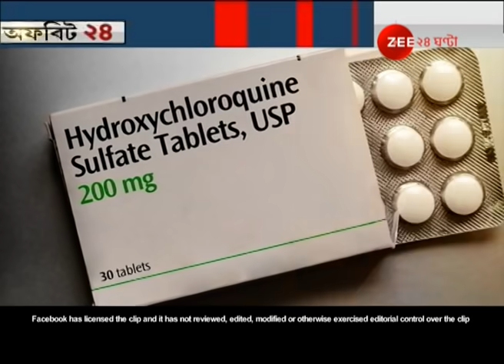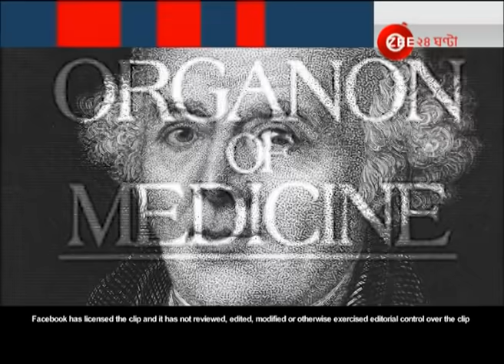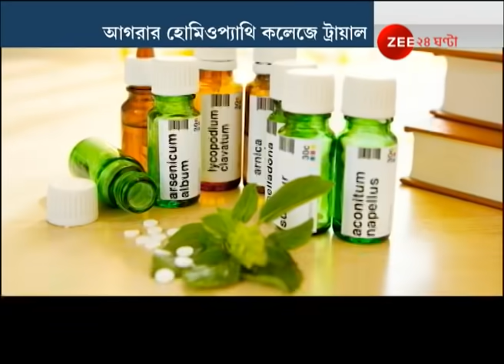Offbeat 24: Corona-য় বাঁচার পথ হোমিওপ্যাথি? ভারতে শুরু হয়েছে পরীক্ষামূলক প্রয়োগ। Covid-19।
Is Homeopathy is best option to fight against Coronavirus?